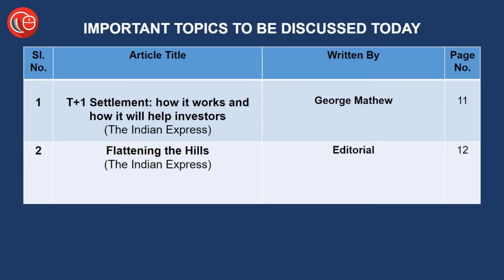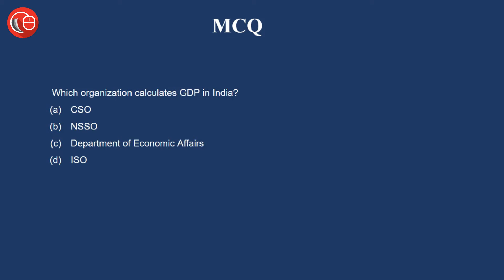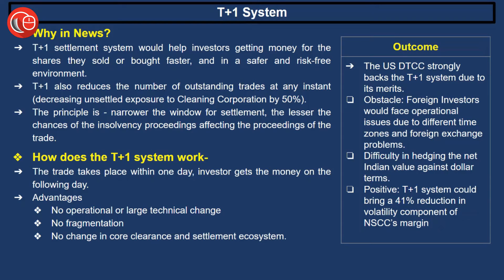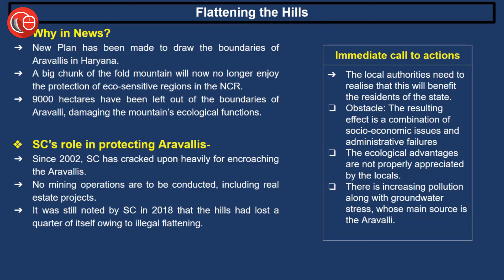Ab Hindi me bhi - Current affairs for judicial services | 14th Sep 2021 Thorough Newspaper Analysis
1. टी+1 प्रणाली
2. अरावली पर्वत श्रृंखला और पर्यावरण तन्त्र

Khushwant Pawar :-